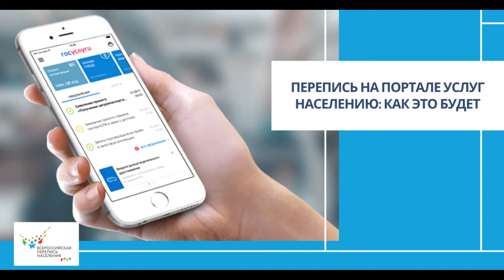19-10-2021 г Перепись населения 2021